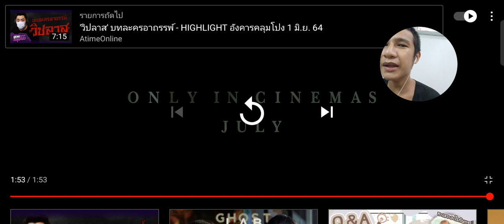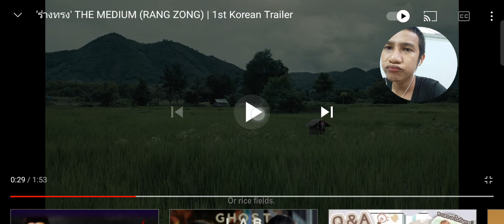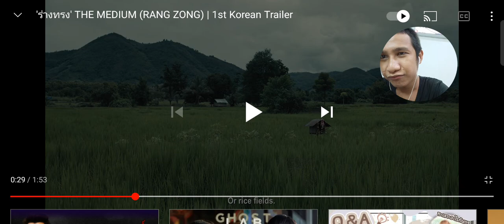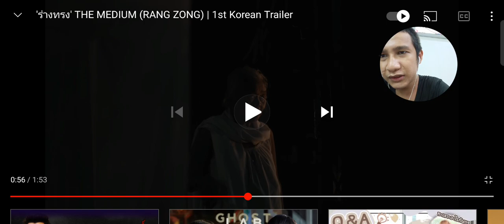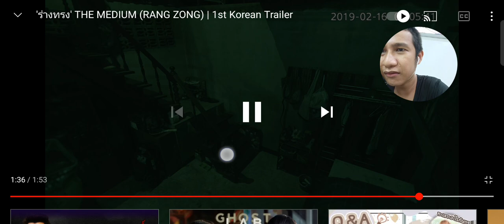Reaction Rang Zong รีแอคชั่นตัวอย่างแรก ภาพยนตร์ร่างทรง